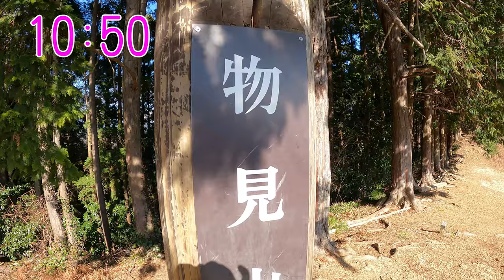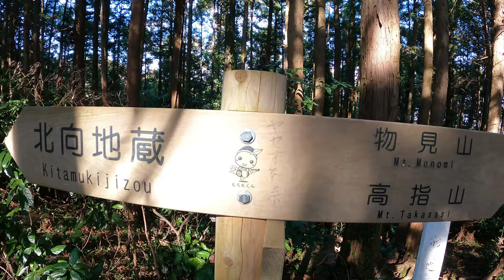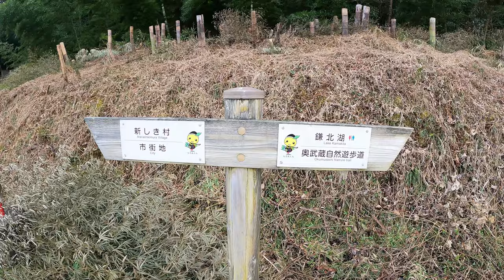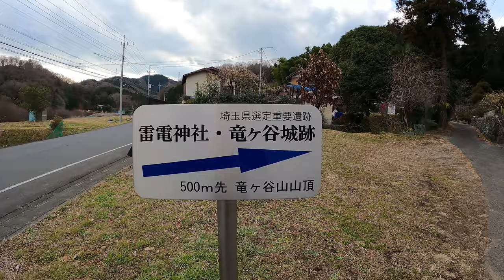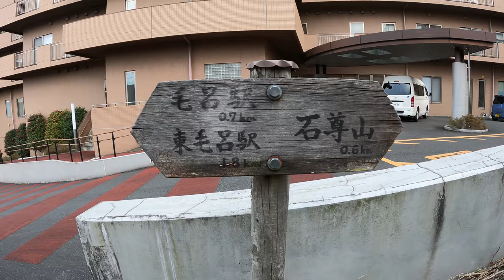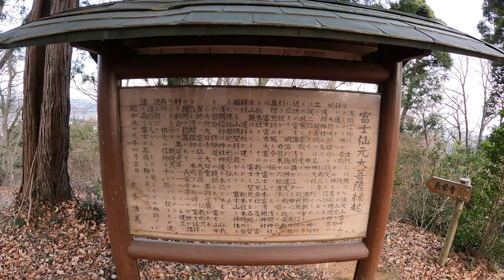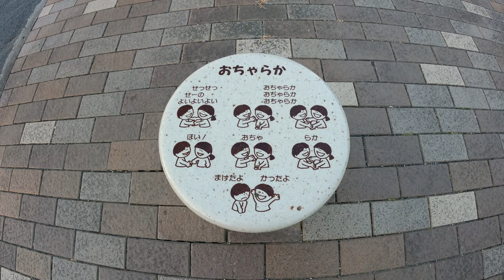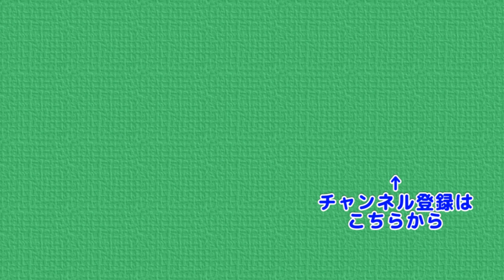くにゃ～の木と毛呂山ゴルフ三山を巡る旅 奥武蔵の山を歩く20kmのハイキング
2022年も始まりまず訪れたかった
通称『くにゃ～の木』があるヤセオネ峠方面へ行ってきました
そして以前から気になっていた毛呂山ゴルフ三山を歩きます
 高麗川駅 → 富士山 → 白銀平 → 物見山 → くにゃ～の木 →
 鎌北湖 → 竜ヶ谷山  (雷電神社) → 石尊山 → 武州長瀬駅
と巡っていきます